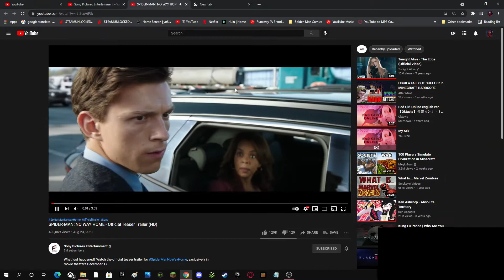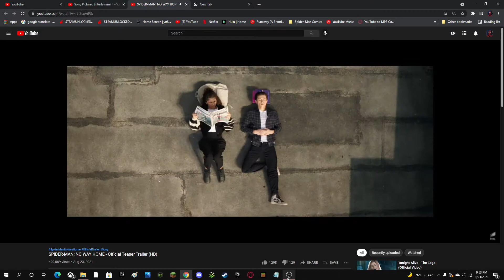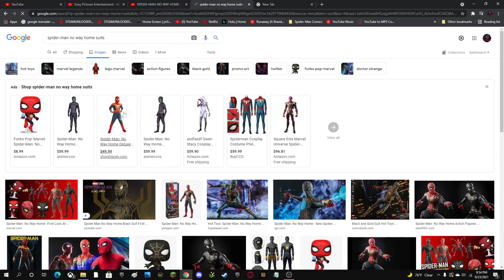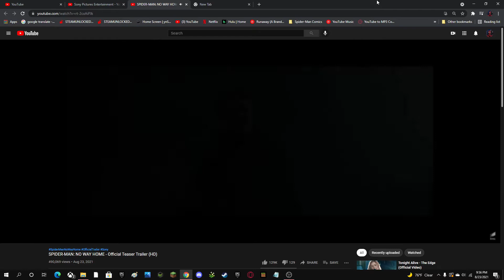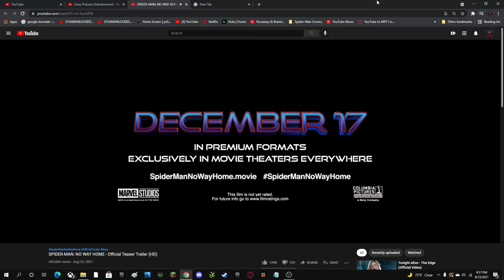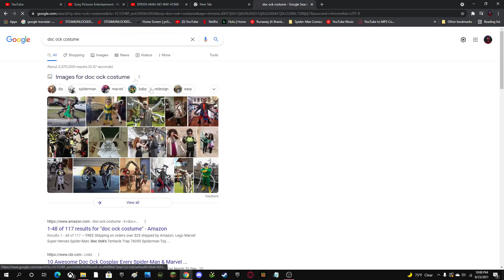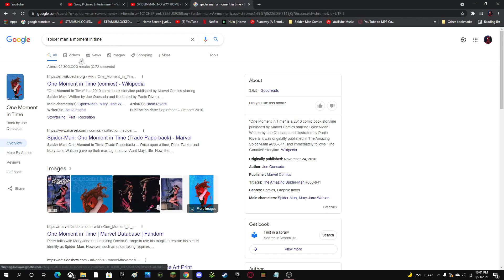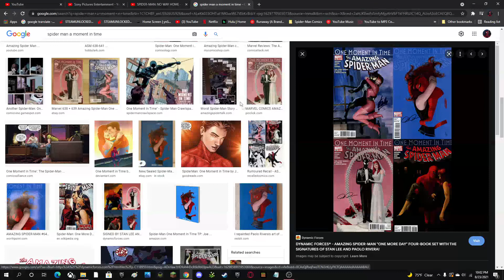Spider-Man No way Home Trailer reaction